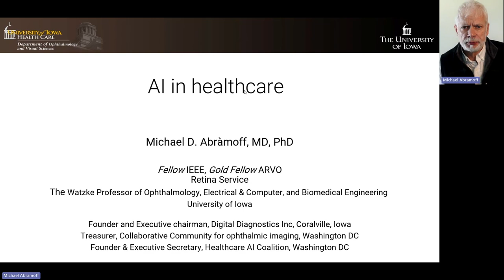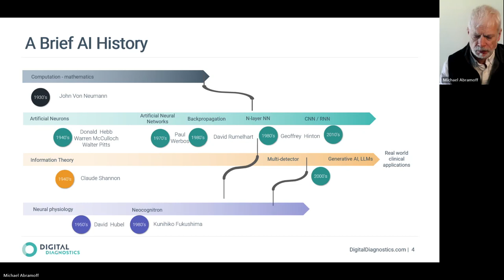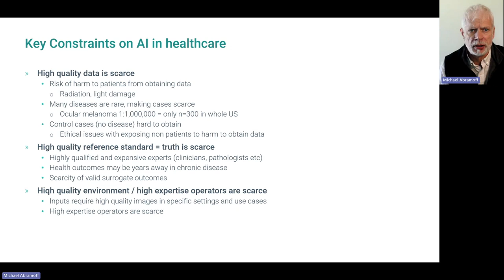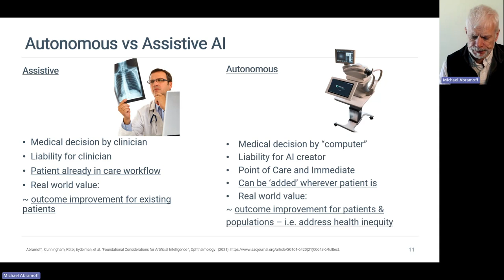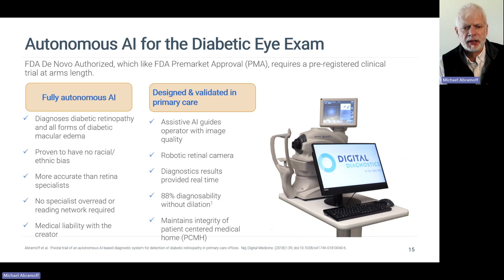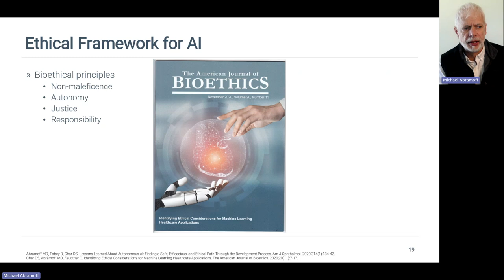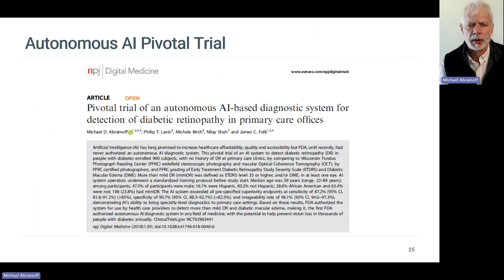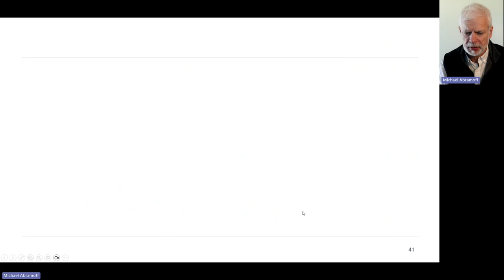AI in Healthcare 3/20/24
Michael Abramoff, MD, PhD
Digital Diagnostics